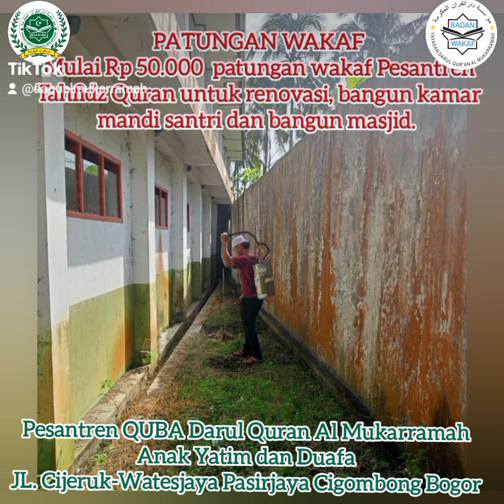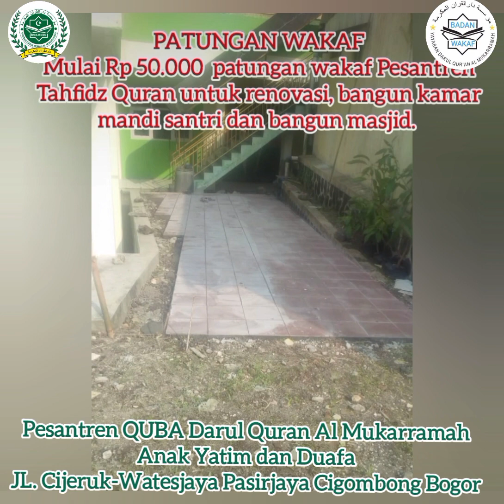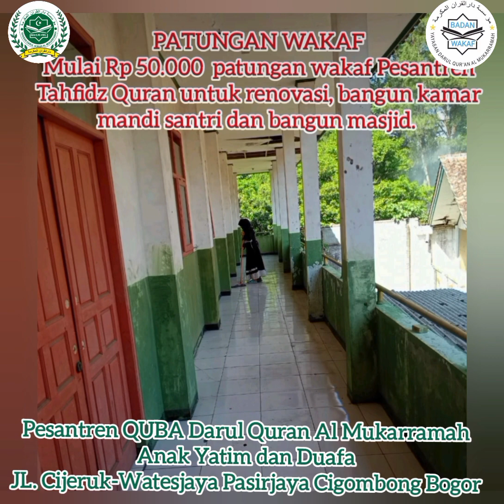NOURA Belajar Berani Tampil Baca Al Kautsar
Jumat Berkah:
KEMARAU PANJANG, SEDEKAH SUMUR HADIAH TERBAIK UNTUK ORANG TUA KITA YANG SUDAH WAFAT

Dikisahkan sahabat Rasulullah ﷺ Saad bertanya. Ya Rasulallah ibuku telah meninggal, sedekah apakah yang afdol untuknya? Rasulullah ﷺ menjawab _"alirkan air, sedekah air"_ lantas Saad langsung menggali sumur dan diniatkan "sumur ini untuk ibuku". - HR. abu Daud No. 1681-

Pesantren QUBA Darul Quran Al Mukarramah sedang renovasi, bangun kamar mandi dan masjid sedang kesulitan air karena keterbatasan sumber air akibat musim kemarau panjang. Bermaksud membuat sumur baru yang lebih dalam membutuhkan bantuan para dermawan.

Silahkan zakat, sedekah atau Wakaf tunai atau CSR perusahaan dapat transfer ke:
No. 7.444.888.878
An. Yayasan Darul Quran Al Mukarramah

Kantor Pusat
Yayasan Darul Quran Al Mukarramah
JL. H. Dehir (JL.Elang) No. 32B RT 007 RW 002 Jatiluhur Jatiasih Kota Bekasi Jawa Barat

Pesantren QUBA Darul Quran Al Mukarramah
JL. Cijeruk-Watesjaya Pasirjaya Cigombong Bogor Jawa Barat